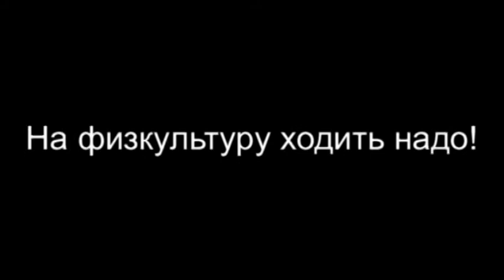"КЛУБ ОК". ВЫПУСК 22